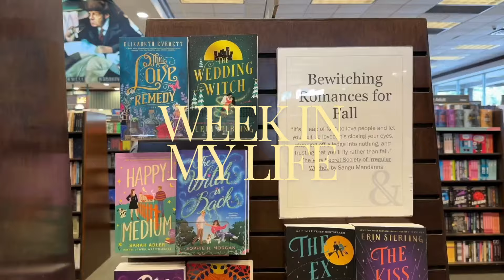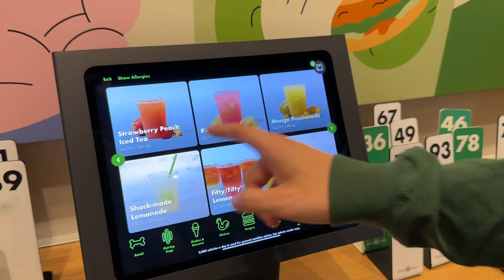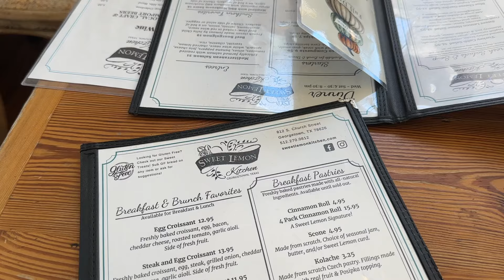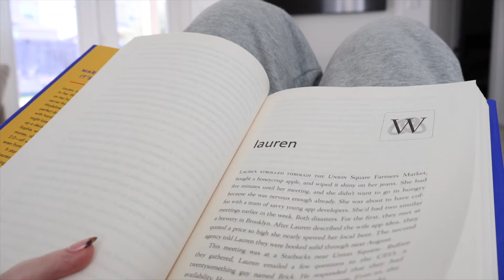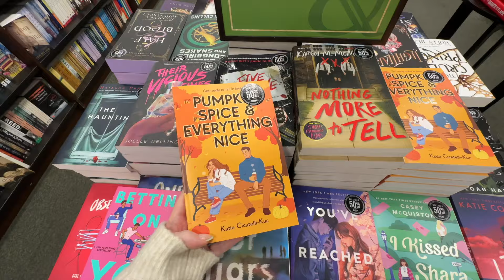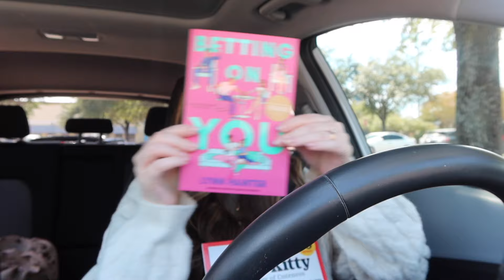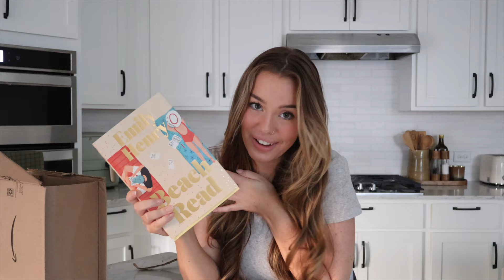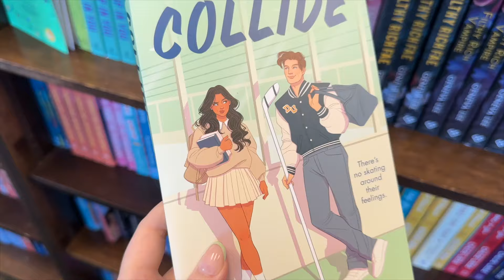week in my life 🍂👜📚 | the perfect fall bag, book shopping, + cozy meals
week in my life doing fall things 🍂🤎 finding the perfect fall bag, Trader Joe’s haul, making chili, and new books 📚🫶🏻